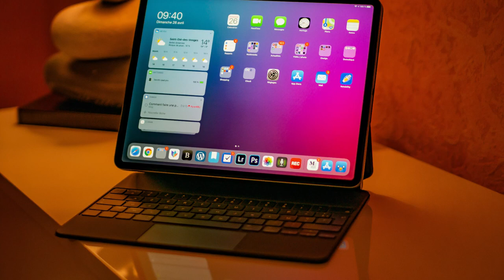CPMP ÉPISODE 72 / Magic keyboard, "LE" clavier pour iPad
Dans ce nouvel épisode du podcast, je vous livre un premier avis sur le Magic Keyboard d'Apple, après deux semaines d'utilisation.

Épisode enregistré depuis les applications
Ferrite de « Wooji Juice Ltd »
et
Spreaker Studio de « Spreaker Inc. »

où me retrouver pour réagir à cet épisode

Le matériel que j’utilise :

Un iPhone 11 pro max
Un Apple Pencil
Un hub usb-c
Un micro Blue yeti
Airpods pro